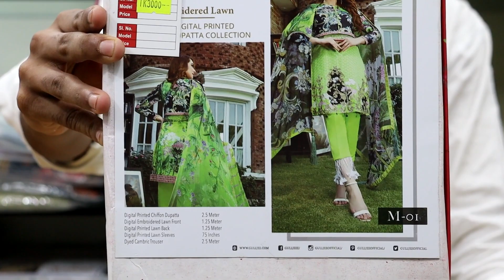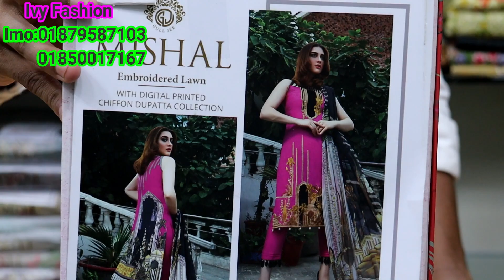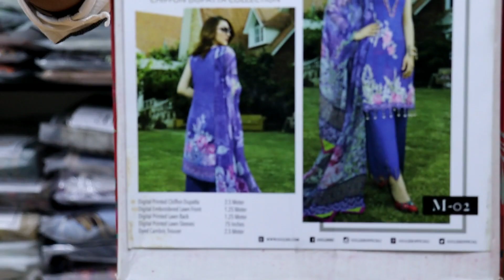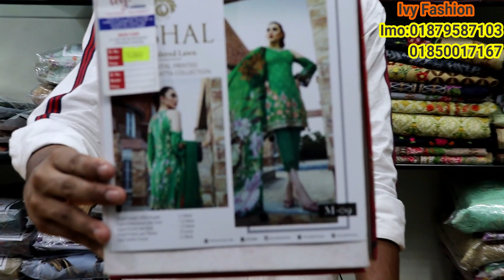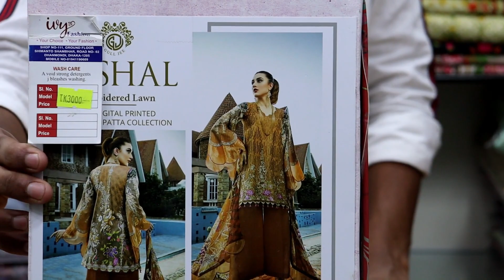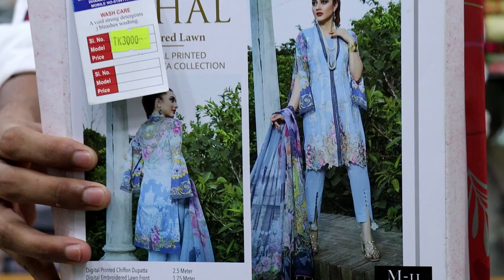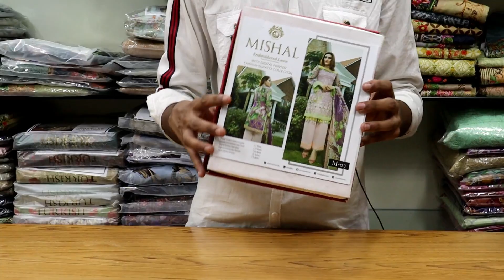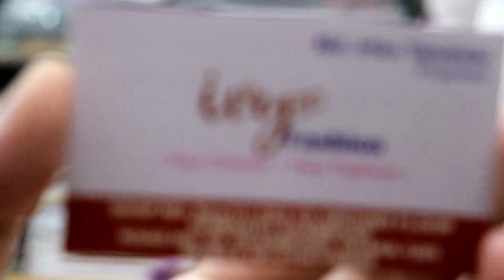পাকিস্তানি থ্রি পিস 800 টাকা ডিসকাউন্ট Original Pakistani Huge Big Discount Eid Offer 2020 from Ivy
পাকিস্তানি থ্রি পিস 800 টাকা ডিসকাউন্ট Original Pakistani Huge Big Discount Eid Offer 2020 from Ivy Fashion

shop name: ( )